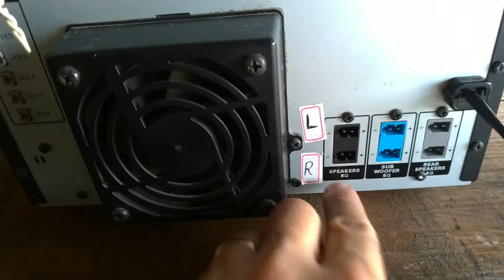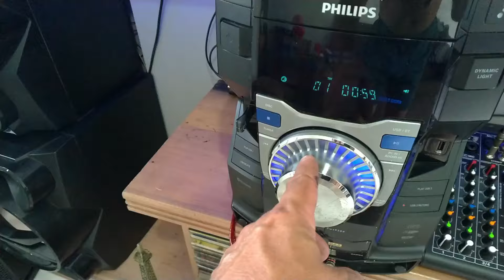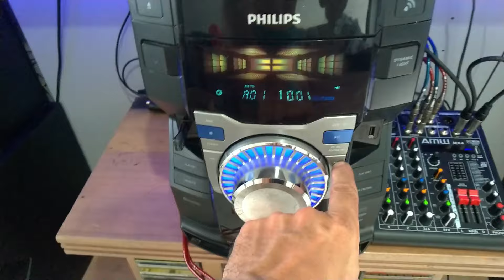Philips FWT9200, volta para casa. Posição das caixas de som.